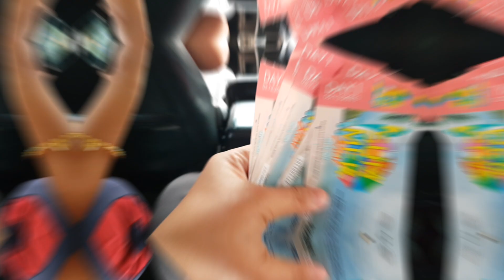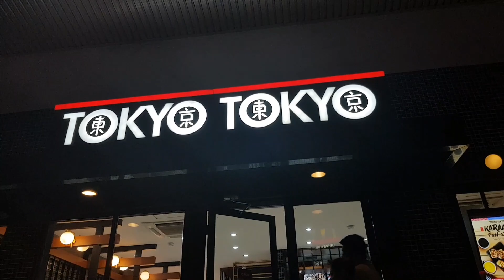Philippines arena CSD Gala perya ( Romelxidea TVC Episode 54 )